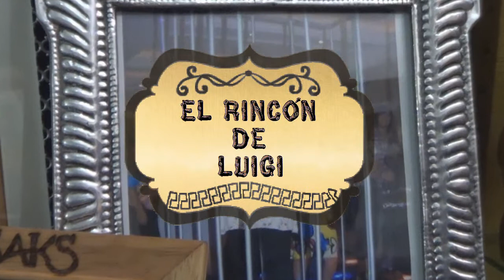El Rincón de Luigi Semana Santa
La vivimos sin embargo; ¿sabemos lo que significa? Las nuevas generaciones solo lo ven como un Time Party,  aunque en tiempo de nuestros padres, abuelos y más atrás, es una temporada para meditar y procurarnos algo de paz interior. Luis Adame y Jorge Santa Cruz, nos llevan a un pequeño viaje espiritual entorno a la Semana Santa.